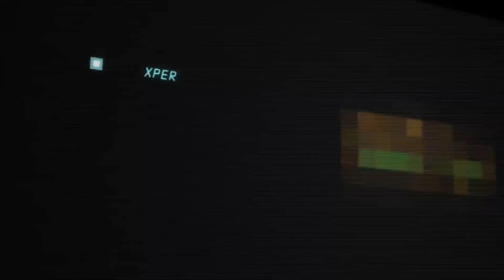3D Print Timelapse - Low Poly Pikachu Pokemon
Here's Pikachu! And thus concludes the starter Pokemon set for my desk at work. What should I 3D print next?

I tried setting up Octoprint, but it was just too slow on my model B Raspberry Pi, so I stuck with recording it on my phone and I'll set up my Raspberry Pi 3 with OctoPrint soon.

One more after this and then I'll look at printing something different. The videos should be a lot shorter when I get OctoPrint running... Probably less than a minute. :-O

Parts List
► iMakr Startt 3D Printer
► Verbatim 1.75mm Black PLA
► Scotch Blue Painter Tape